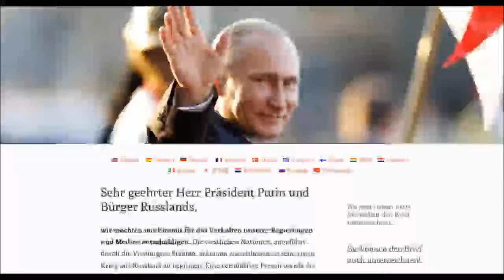Open letter to Putin & Russia for PEACE / Offener Brief an Putin & Russland für FRIEDEN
Sehr geehrter Herr Präsident Putin und Bürger Russlands, wir möchten uns hiermit für das Verhalten unserer Regierungen und Medien entschuldigen. Die westlichen Nationen, angeführt durch die Vereinigten Staaten, scheinen entschlossen zu sein, einen Krieg mit Russland zu beginnen.